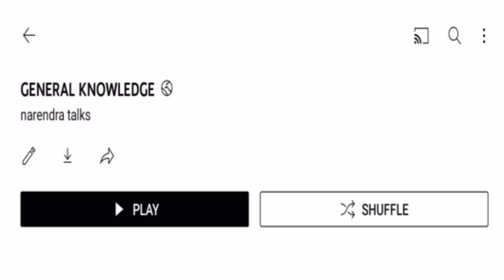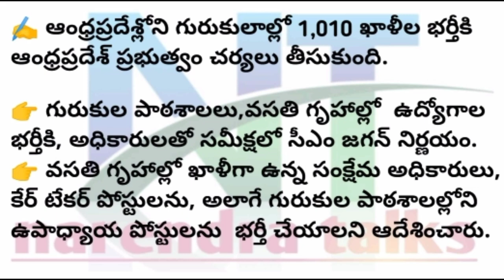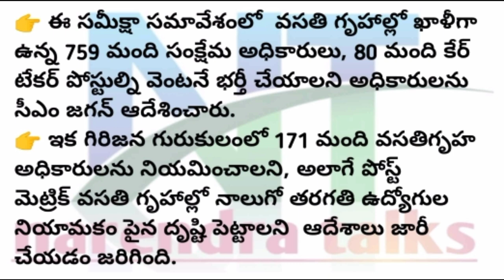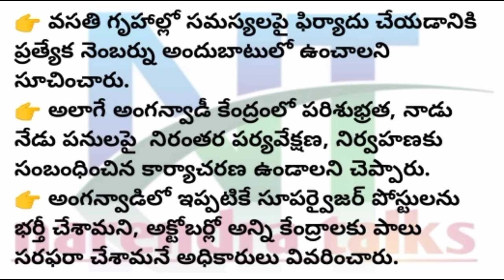AP 1010 vacancies in Gurukula schools and hostels narendra talks